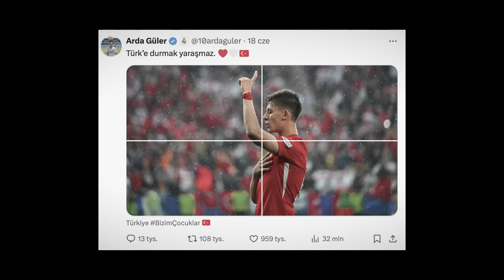Dlaczego Arda Guler to ZŁOTE DZIECKO futbolu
➡️ ZERO Ryzyka na start do 50 zł, od sponsora kanału Fuksiarz.pl (18+)

Jak Arda Guler stał się tureckim Messim? Zapraszam na niezwykłą, fascynującą, a przede wszystkim niesamowicie inspirującą historię nowej gwiazdy Realu Madryt.

00:00 Wstęp
01:16 "Stworzony" na cudownego piłkarza
02:32 16-latek największą krajową sensacją
05:12 "Turecki Messi" i gwiazda Fenerbahce
07:23 Nieudany transfer do Barcelony
08:32 Trudne początki w Realu
09:16 Debiut w Realu i niesamowity start
11:23 Gwiazda Turcji na Euro 2024
12:50 Piłkarz idealnie pasujący do Realu

Bukmacherska Sp. z o.o. to legalny bukmacher. Gra u nielegalnych podlega karze. Hazard grozi uzależnieniem. 18+